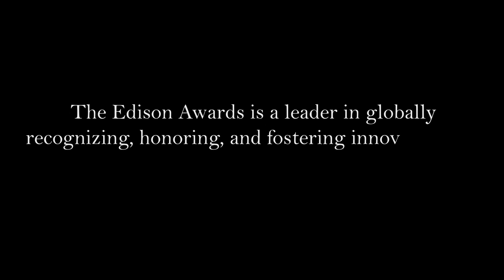Dr. Paul Jacobs | Edison Awards Achievement Award Winner Interview, Part 1